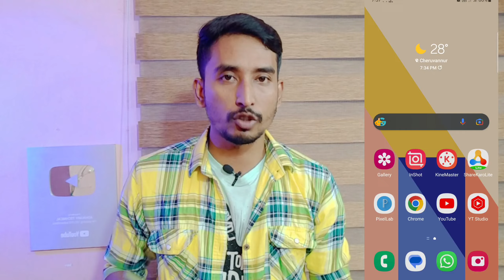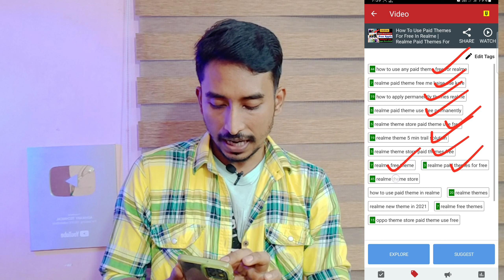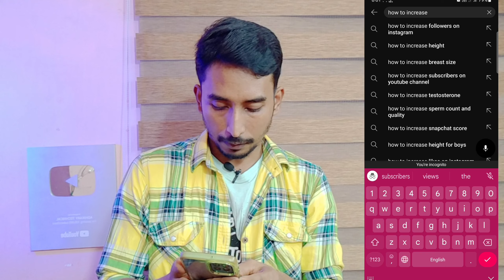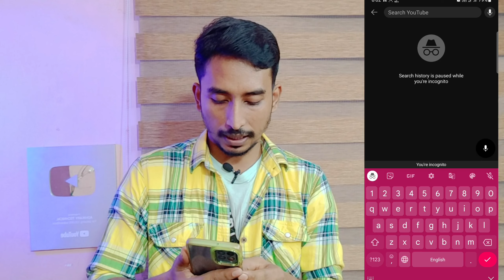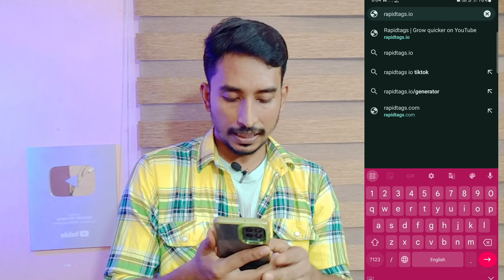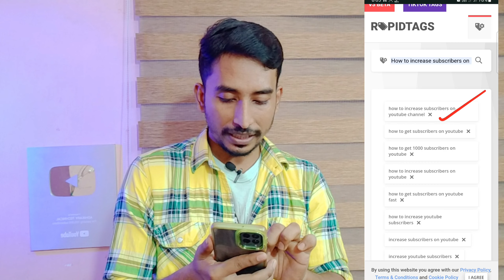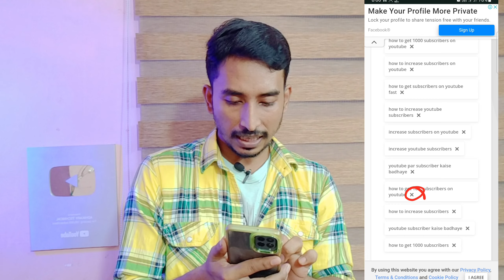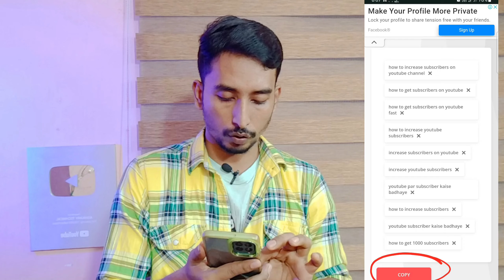ভাইরাল Tags কোথায় পাবো 🚀🚀|Viral tags kaise pata kare | Youtube video me tag kaise lagate hain 2023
ভাইরাল ট্যাগ কোথায় পাবো | How To Find Best Tags For Youtube Video 2023 Bangla | Viral Tags

How to Tag YouTube Videos 🔥 | এবার হবে ভিডিও ভাইরাল | Find Best VIRAL TAGS For YouTube

ট্যাগ ব্যবহার করার নিয়ম - How to use youtube video perfect tags full bangla tutorial

এবার হবে ভিডিও ভাইরাল | How to Find Best VIRAL TAGS For YouTube Video 🔥

Queries Solved :-⬇️⬇️⬇️⬇️⬇️👇👇👇

viral tags
how to get 4000 hours watch time on youtube fast
How do new YouTubers get views?
Why my videos are not getting views?
How do you increase views on YouTube?
Why is nobody watching my YouTube videos?